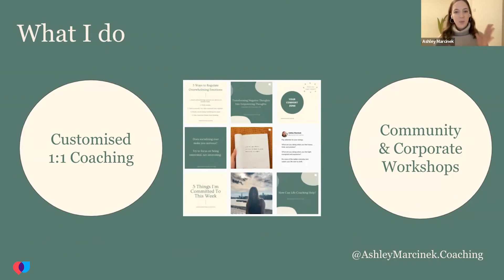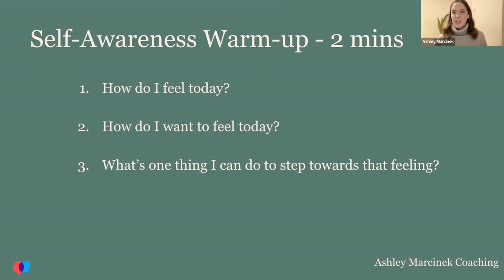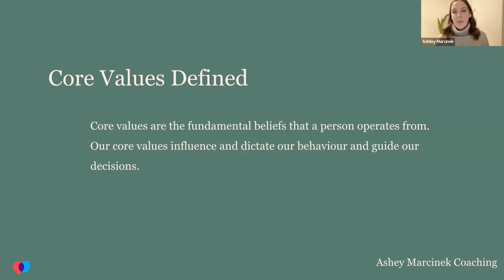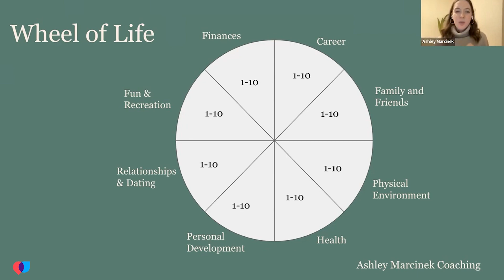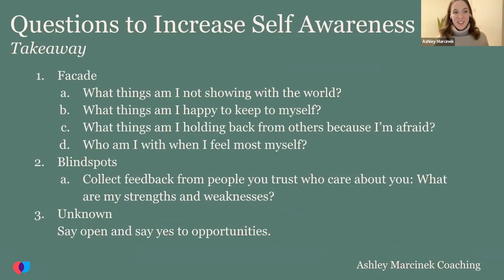Deepening Self Awareness, by GoLocal Virtual Events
When we have a deeper understanding of who we are and what we want in life, we can communicate more clearly, we feel more confident, we improve the health of our relationship with ourselves and others. We can build resilience and can make decisions with greater ease.

We start with a Core Values exercise to understand what 5 values are most intrinsically important to us. Then, we will dive into a Life Audit to evaluate whether or not our lives are a reflection of our core values and discover ways we can live in deeper alignment with our unique value.